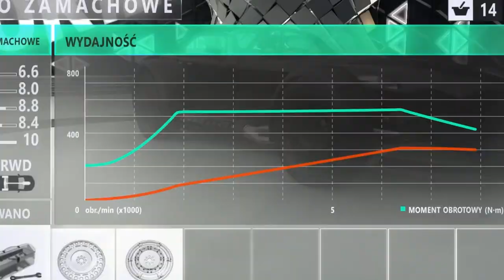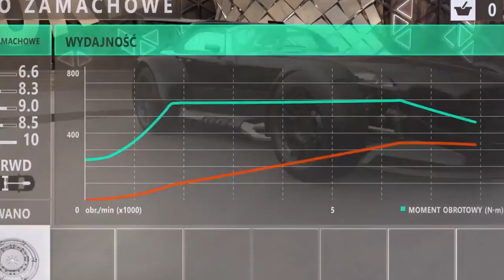Ultra trudny do zrobienia! Donkervoort D8 GTO | Forza Horizon 3